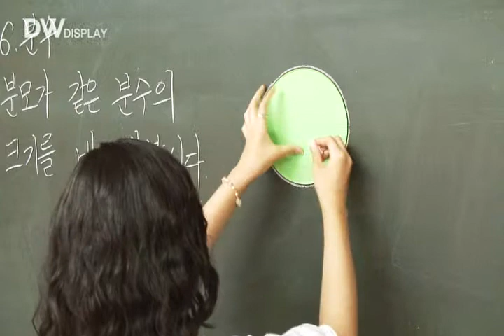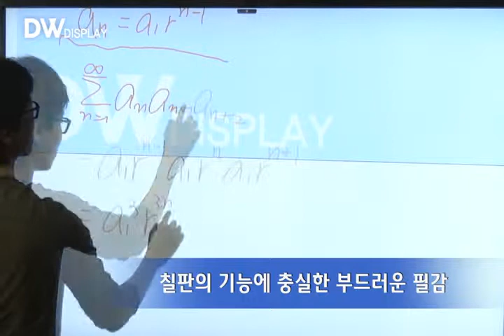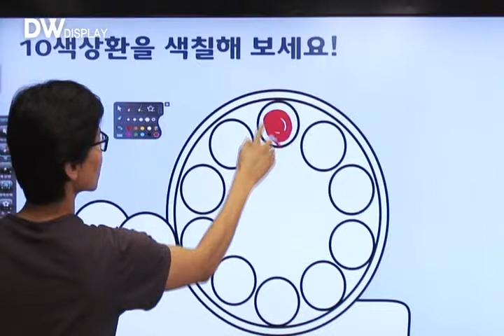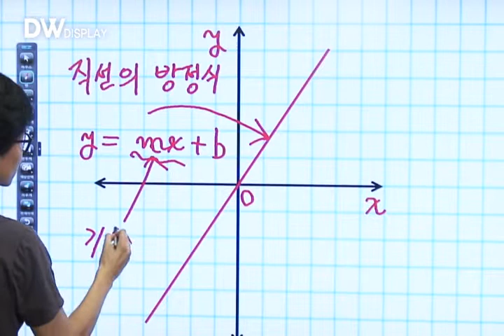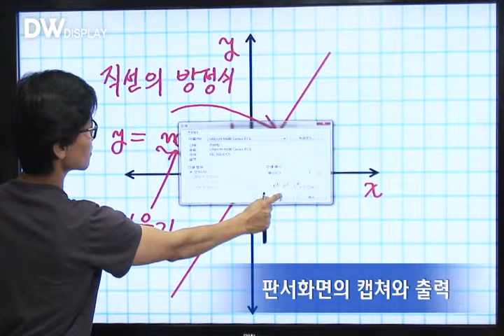Smart Electronic Board made by Daewoo Display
Smart and Interactive Electronic Board for meeting room and education class room.  4K UHD 84 Inch touch display allows you more productive meetings.